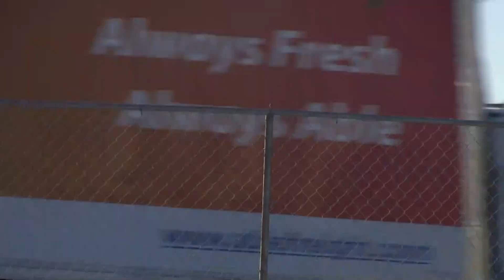OE-IGG Bombardier BD-700-1A10 Global Express XRS Glock Aviation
OE-IGG  Bombardier BD-700-1A10 Global Express XRS  Glock Aviation flying in the sky.

Also, if you like to support me and my Airplane channel please donate